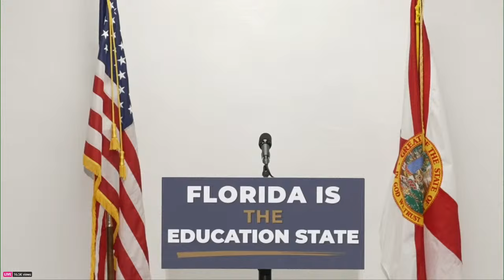WATCH LIVE: Gov. Ron DeSantis holding news conference at school in Pensacola